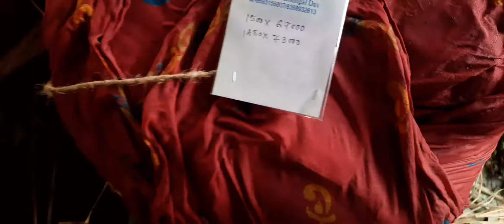बांग्ला पान | BETEL LEAF | KOLKATA PAAN | KALI BANGLA PAN SUPPLY | KARNATAKA SECTION :+91-8388932613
पान होलसेल :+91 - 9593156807 /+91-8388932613

PAAN WHOLESALE - BETEL BAZAAR INDIA - PAAN BAZAAR INDIA
পান হোলসেল - পান বাজার ইন্ডিয়া-
पान होलसेल मंडी - मीठा पान - बांग्ला पान

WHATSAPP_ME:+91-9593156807